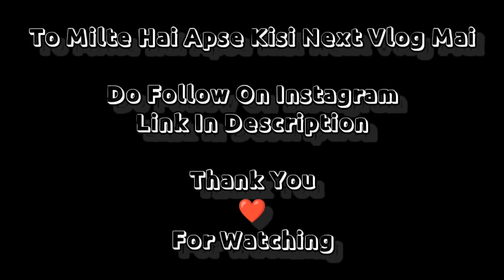Hip Hop Party🎉| Sikar(RJ) Mai Last Night |Bck To The Home Wps Chle Hum Delhi |Anuj Shrivastava Vlogs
Or kaise ho gyz I hope ap log ache hi hoge to ap puri video dekhna kyuki ek vlog shoot or edit krne mai bahut mehnat lgti apki thode se support se hume bahut himmat milti haai to gyz ap puri video dekhna Or btana ki video ka kon sa part acha lga comment section mai or jo channel pe new hai vo subscribe karna na bhule Or bell 🔔 icon press krna na bhule
Thank ❤ U